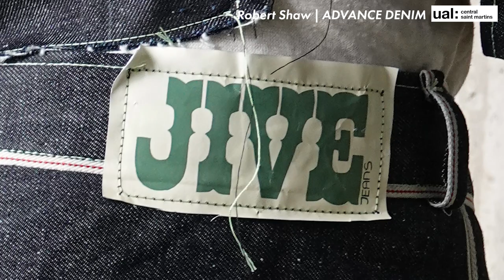Central St Martins - Menswear Industry DENIM Project - 3rd February 2023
3rd February 2023

Central St Martins year 2 – Menswear Denim industry project is now in its third year and we are extremely honoured to be partnering again with the Denim Industry. This groundbreaking university project tasks 23 Year 2 students from Menswear to design a full denim look and realized collection brand from start to finish in 4 weeks from concept through to finished garments and branding.

This year the focus is on construction and sustainability and denim mills from around the globe have sponsored the project with their most sustainable fabric.

Industry mentorship during the project has been provided by Mohsin Sajid, and Sue Barrett.

Advance Denim
Bossa,
Candiani Denim,
Coats,
Cone Denim,
ENDRIME / DENIM HISTORY,
Denim Forum,
Denim Prive / Kassim,
ISKO,
Marmara Hemp,
ORTA,
RENEWCELL,
TENCEL,
YKK

We would like to thank these industry specialists for giving their time to be part of the Final Presentation on 3rd February:

Nimesh Gadhia - Consultant Designer
Bhavesh Samji – The Vintage showroom

Sadia Rafique – ENDRIME / DENIM HISTORY for Photography and Film Work

23 Menswear Students presented their collections on 3rd February.
Each designer partnered with a Denim Mill at the start of the project – Most students picked more than two mills from the sponsored fabrics. They were not allowed to mix the fabrics – so each garment is strictly 1 denim mill. Some students picked more than 2 fabrics from same denim mill – so were allowed to mix with in their garment – keeping to 1 denim mill per garment.

Huge thanks to everyone in involved this year. It was a Fantastic Project – We are excited for the next one.

Yours sincerely,

Mohsin Sajid - ENDRIME / DENIM HISTORY – Denim Industry Tutor
Sue Barrett – Denim Forum - Denim Industry Tutor
Louis Loizou – Senior Lecturer

and

Ike Rust
BA Fashion Menswear Pathway Leader
University of the Arts London | Central Saint Martins
1 Granary Square. London N1C 4AA

students work that featured in this video and Denim Mills each partnered with:

Mason Tomsett
BOSSA

Lucas Lidy
KASSIM / DENIM PRIVE MFFNM53 +RCTW7716

He Cao ( Rex )
CANDIANI  # RR3218RG + RR7228RG

Thomas Horn
KASSIM / DENIM PRIVE
CONE

Finn Lockwood
ADVANCE # QA455V81
ORTA

Grace Andrews
ADVANCE QG715AV89 ( SELVAGE )

Ella Harrison
BOSSA # RN-450

Marshall Mcglone
CONE  # 39906475
CANDIANI

Yongha Ju
CONE C0183225 + #39906475

Lucy Gladders
CANDIANI  # RR3218RG + RR7228RG

Samuel Fisher
ADVANCE
CANDIANI

Olivia Lodge ( Liv )
BOSSA # RN-450

Yusi Yang
BOSSA # R00260 + RN0491

Hansol Jung
ORTA

Oliver Diaz
ADVANCE

Roy Carmona
ADVANCE

Minjin Park
ORTA

Jungbin ( Youngbin ) Kim
CONE  # C0183225 +  # 39906475

William Abney
BOSSA # RN0365 RN-450

Junoh Kim
BOSSA RN0365 + RN0450

Timi Shasanya
CONE  # 39906475 & CANDIANI # RR3218RG

Boris Stankevich
ISKO -

Robert Shaw
ADVANCE # QG715AV

All Photos by Sadia Rafique – ENDRIME / DENIM HISTORY for Central St Martins year 2 – Menswear Denim industry project.

Video editing by Mohsin Sajid - Denim Lecturer on Central St Martins year 2 – Menswear Denim industry project.